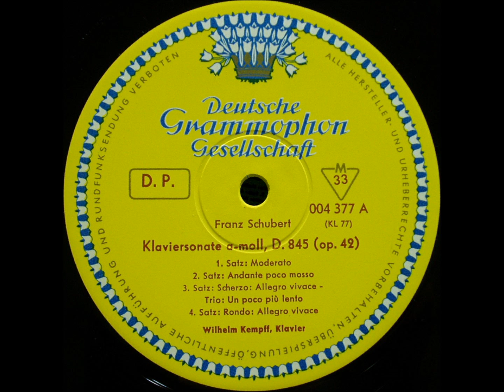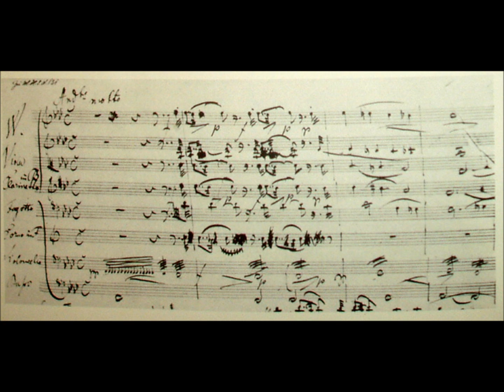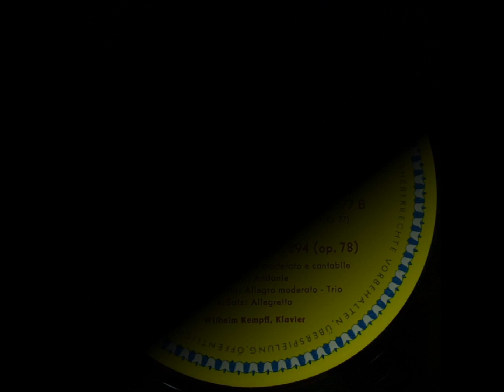Schubert: Chamber Music (DG 8 LP Box Set) - LP 8 - Piano sonatas D. 845 & D. 894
CHAMBER MUSIC - 8 LP Box Set
"Deutsche Grammophon" Label - 1965

LP 8
Two Piano Sonatas
(Written: March - April 1816)

1. Sonata in A minor D. 845 (op. 42)
(Written: Spring 1825)

I. Moderato (at 0:10)
II. Andante poco mosso (at 8:12)
III. Scherzo: Allegro vivace - Trio: Un poco più lento (at 17:16)
IV. Rondo: Allegro vivace (at 23:59)

2. Sonata in G major D. 894 (op. 78)
(Written: October 1826)

I. Fantasia: Molto moderato e cantabile (at 29:13)
II. Andante (at 40:05)
III. Menuetto: Allegro moderato - Trio (at 47:01)
IV. Allegretto (at 50:59)

Wilhelm Kempff, piano
(Recorded 02/1965)